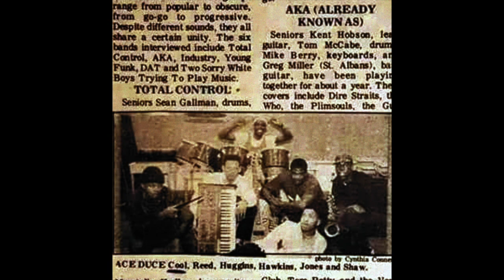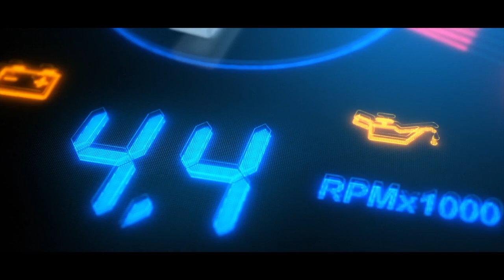ALL NEW BOO JONES SHOW!!! THE EAST GATE SERIES: A SALUTE TO THE LEGENDARY "SHORTY TIM".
One of the objectives we have at the GO-GO ROUNDTABLE is to bring you the ESSENCE of the DMV. THE BOO JONES SHOW has taken on the task of interviewing former residents of one of the most famous and notorious places in S.E. WASHINGTON DC.  Not just ANYONE could do this very important job. It takes a TRUE MEMBER OF THE TRIBE to do it RIGHT. BOO JONES has always had one foot in AVA and the other in East Gate since he was a young child. This is just ONE of a series of in-depth stories from the REAL LEGENDS OF EAST GATE. Let's salute SHORTY TIM(RIP) through the eyes of his younger brother TRACEY GLOVER. No better way to kick off this groundbreaking series.